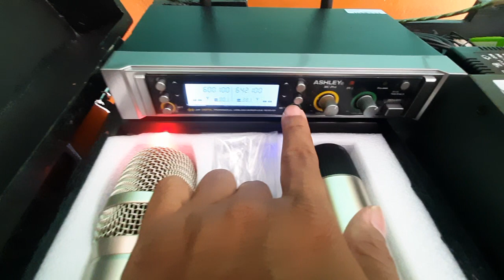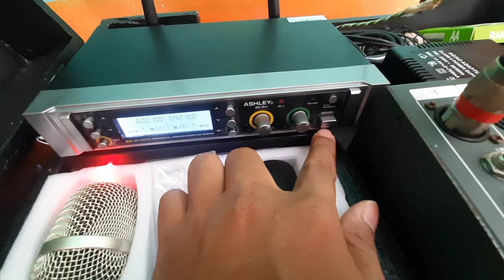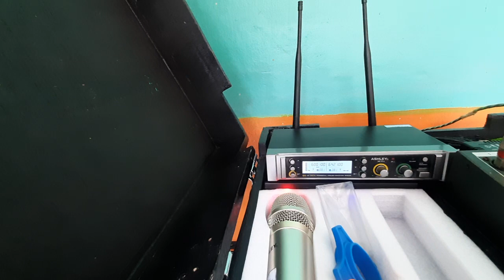tes mic wireles MC PRO jarak 50 meter